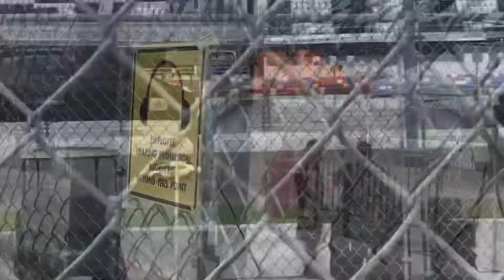HSR Vintage Daytona 24 Hour 2022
Daytona 24 vintage nascar Porsche 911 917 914 chevron Pantera